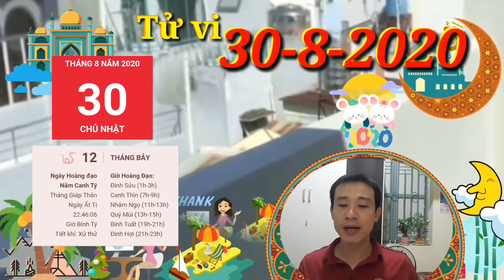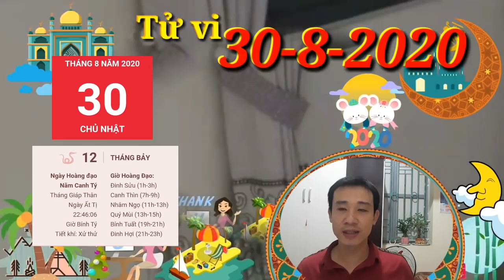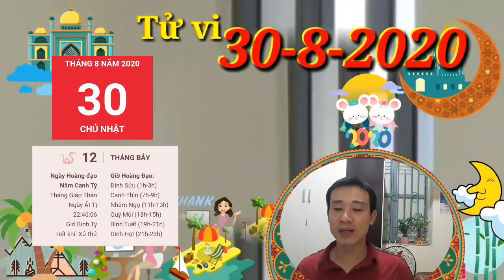☯TU VI HANG NGAY☯ Tử Vi CHỦ NHẬT Ngày 30/8/2020 Con Giáp số GIÀU KHÓ ĐỠ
Tử vi HÀNG NGÀY 30/8/2020 - Con giáp ĐỘC ĐẮC hưởng số an nhàn nếu biết NỖ LỰC KHÔNG NGỪNG NGHỈ.
1. Tử vi tuổi Tý Chủ nhật, Ngày 30/8/2020 cực chuẩn
Tý đang được Thực Thần chống lưng, vận trình tài lộc thăng hoa tăng tiến lắm nha. Những kế hoạch kinh doanh ấp ủ đã lâu hãy thử mang ra thực hiện đi thôi.
2. Tử vi tuổi Sửu Chủ nhật, Ngày 30/8/2020 cực chuẩn
Mệnh chủ cũng sẽ giành được nhiều cơ hội để thể hiện năng lực của mình trong công việc. Thiên Ấn khá chắc chắn rằng mình có thể thắng thế với những ý tưởng độc đáo và sáng tạo mình đưa ra.
3. Tử vi tuổi Dần Chủ nhật, Ngày 30/8/2020 mới nhấ
Trong ngày tuổi Dần sẽ có Chính Tài ở bên, tài lộc không phải dạng vừa đâu, số giàu khó đỡ, bạn là người giàu có. Nguồn thu nhập ổn định sẽ giúp bạn thoải mái chi tiêu và không cần lo lắng căn ke quá nhiều vì các vấn đề tài chính.
4. Tử vi tuổi Mão Chủ nhật, Ngày 30/8/2020 cực chuẩn
Thiên Tài chỉ đường dẫn lối, chỉ bằng nghề tay trái thôi mà có thể tăng được thu nhập của mình khá tốt. Con giáp này chăm chỉ, tranh thủ thời gian rảnh để làm thêm tăng thu nhập
5. Tử vi tuổi Thìn Chủ nhật, Ngày 30/8/2020 mới nhất
Thìn được Chính Ấn chỉ đường soi lối, công việc nhờ thế mà cũng thuận lợi hơn gấp nhiều lần. Bản mệnh không cần phải tính toán nhiều, cứ kế hoạch mà làm thôi.
6. Tử vi tuổi Tị Chủ nhật, Ngày 30/8/2020 cực chuẩn
Tị có được những sự trợ giúp từ phía đồng nghiệp và cấp trên. Bản mệnh dần nâng cao được năng lực và có thêm kinh nghiệm sau nhiều lần va vấp, trưởng thành hơn trong công việc.
7. Tử vi tuổi Ngọ Chủ nhật, Ngày 30/8/2020 mới nhất
Ngọ trong ngày Tam Hội cục che chở sẽ có được những tin vui về đường tình cảm. Người có đôi sau bao trắc trở thì cuối cùng cũng về lại bên nhau.
8. Tử vi tuổi Mùi T Chủ nhật, Ngày 30/8/2020 cực chuẩn
Mùi Tị tương hội, cuối cùng thì người ấy cũng trao cho bạn cái gật đầu tin tưởng.
9. Tử vi tuổi Thân Chủ nhật, Ngày 30/8/2020 mới nhất
Thìn muốn nói những lời yêu thương chân thành với người mình yêu khi mà Lục Hợp quý nhân thúc giục bản mệnh hãy bày tỏ tình cảm của mình để mọi chuyện được rõ ràng hơn.
10. Tử vi tuổi D Chủ nhật, Ngày 30/8/2020 cực chuẩt
Dậu Tị bán hợp, người có đôi có thể sẽ sớm đi đến quyết định về chung 1 nhà, mặc cho những lời can ngăn.
11. Tử vi tuổi Tuất Chủ nhật, Ngày 30/8/2020 mới nhất
Tuất dễ được cấp trên tuyên dương vì những thành tích của mình lắm đó. Chính Ấn giúp sức, con giáp này thoải mái phát huy hết mọi năng lực mình đang có.
12. Tử vi tuổi Hợi Chủ nhật, Ngày 30/8/2020 cực chuẩn
Thủy Hỏa xung khắc, bản mệnh không biết phải làm thế nào để người ấy hiểu được tình cảm mình dành cho. Quá nhiều hiểu lầm và nghi ngờ đã xảy ra giữa 2 người, khiến cho lòng tin bị hao mòn.

CÁC BẠN THAM KHẢO Xem ngày tốt xấu ngày 30/8 - Lịch âm 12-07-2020
 Các bạn tham khảo thêm video sau nhé:
Tử vi HÀNG NGÀY 28/8/2020 - Bình Yên đón nhận Lộc Trời, Tiểu Nhân xa vạn dặm
Cụ thể nói về Tử vi ngày 30/8/2020 chủ nhật của 12 con giáp (12/7/2020 âm lịch). Bao gồm: Tuổi: tý, sửu, dần, mão, thìn, tỵ, ngọ, mùi, thân, dậu, tuất, hợi. Ghi chú: Video mang tinh chất tham khảo và trải nghiệm hàng ngày các bạn nhé.
….. Cảm ơn các bạn đã theo dõi video. Vui lòng không reup video dưới mọi hình thức!